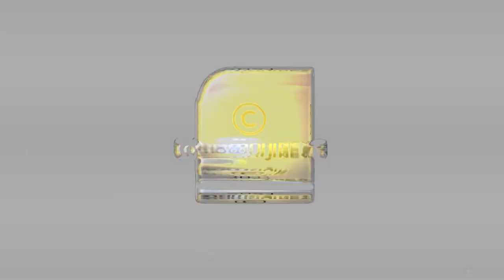മോന്‍സന്‍ കേസിൽ പരാതിക്കാരെ സ്വാധീനിച്ച് സുധാകരന്‍ ? | Monson Mavunkal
മോന്‍സന്‍ കേസിൽ പരാതിക്കാരെ സ്വാധീനിച്ച് സുധാകരന്‍ ?
പിന്നിലെ ലക്ഷ്യം ഇതുമാത്രം | Monson Mavunkal